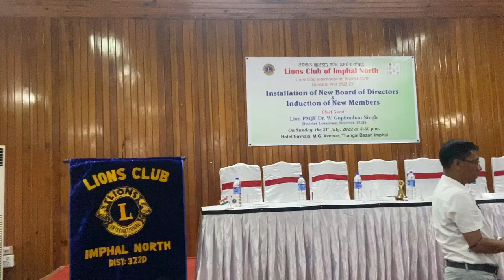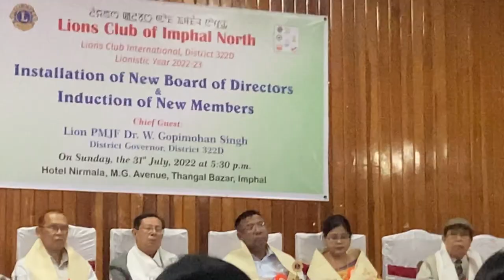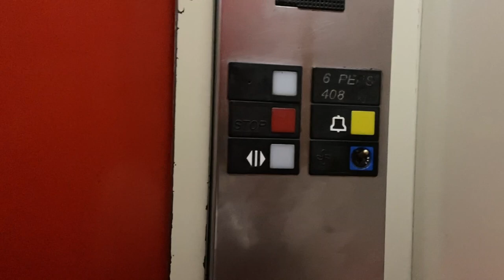Back Home ! | Lion's Club Function At Hotel Nirmala | Vlog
Hey everyone !